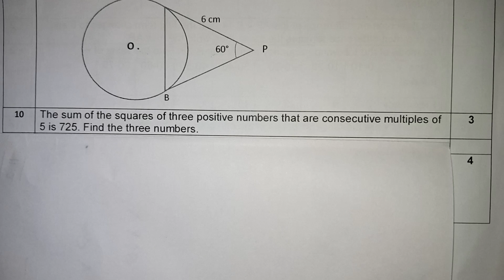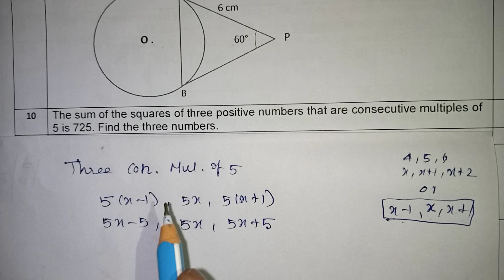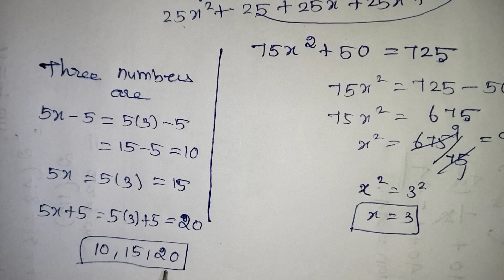CBSE Class 10 Maths Important Questions in Tamil / Class 10 Maths Sample Paper With Answers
Class 10 maths important questions  / CBSE Class 10 maths important questions in Tamil / Class 10 maths sample paper solutions in Tamil